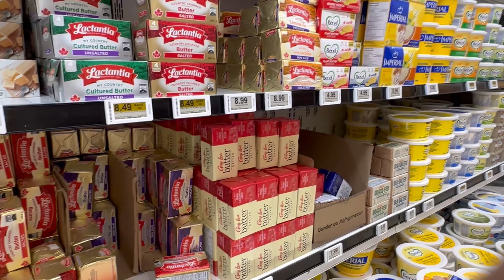Cheapest grocery store in Canada | Save dollars at No frills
This is the cheap and best store because they always have deals and they match h price with most of the brands like walmart, freshco, food basics, sobeys, metro and many more, depending on different store locations.